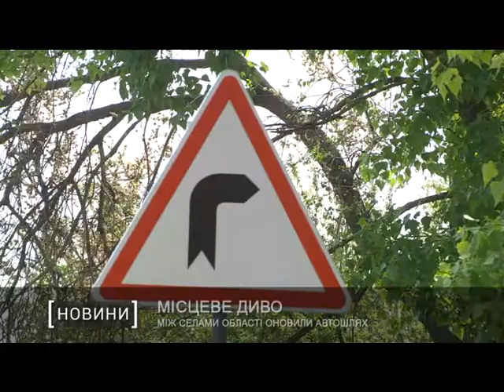Між селами області оновили автошлях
У Софіївському районі оновили дорогу. Якісне покриття вже з'явилося на 6 кілометрах траси Девладове-Водяне. Нового асфальту автошлях не бачив вже з десяток років.